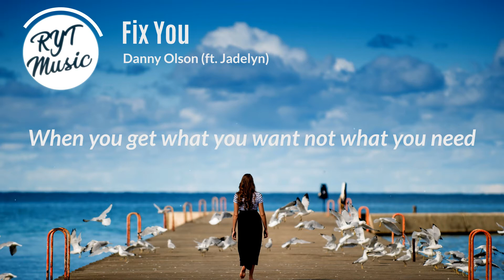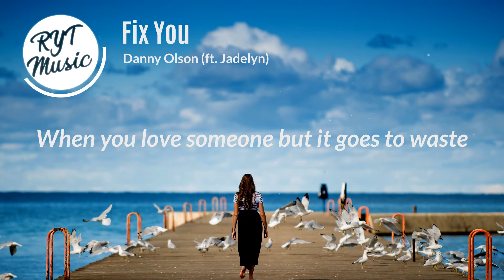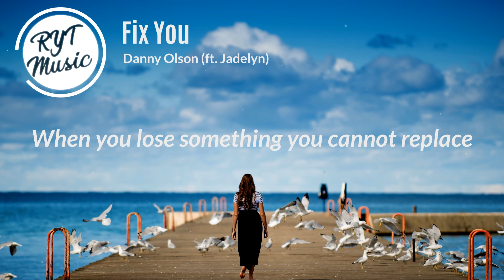Danny Olson - Fix You (Lyrics) ft. Jadelyn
🎼 Lyrics : Fix You :-

When you get what you want not what you need
When you feel so tired that you can't sleep
When the tears come streaming down your face
'Cause you lose something you can't replace

I will try to fix you

When you’re too in love to let it show
If you never try then you'll never know

And I-i-i-i-i-

Lights will guild you home